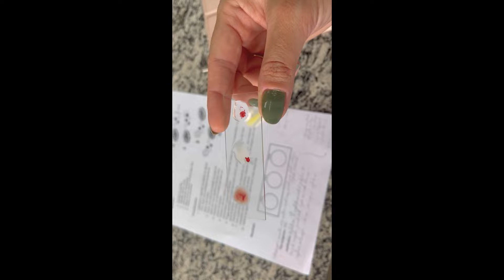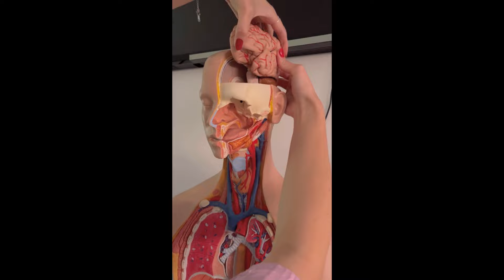MEDVLOG #7 AULAS PRÁTICAS E PROVAS 🥼🩺 Medicina depois dos 30 na federal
Oi gente! Hoje trago mais um MEDVLOG pra vocês mostrando minha rotina de aulas práticas e provas como aluna do ciclo básico de medicina na federal depois dos 30 anos. Espero que gostem :)